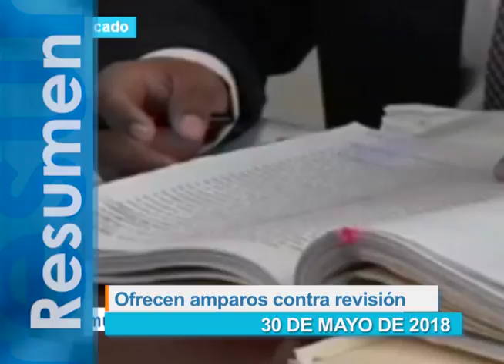Resumen de las noticias de este 30 de mayo de 2018